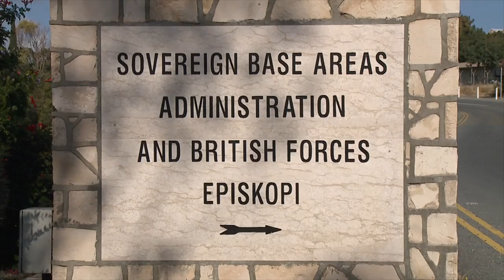Stewart McPherson’s lecture at the Royal Geographical Society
Watch the three-part Britain's Treasure Islands documentary series on BBC FOUR, starting Tue 12 Apr 2016 21:00. (repeated Wed 13 Apr 2016 20:00). This mini-documentary details a lecture.

Come to the Royal Geographical Society on March 24th for a unique evening to discover the wildlife, history and cultures of all of the UK Overseas Territories. TICKETS and DETAILS, visit:.

Honouring the achievements of Sir Ernest Shackleton and the men of the Endurance Expedition of 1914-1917, 'Enduring Eye' was on display at the Society from November 2015 to February 2016. The.